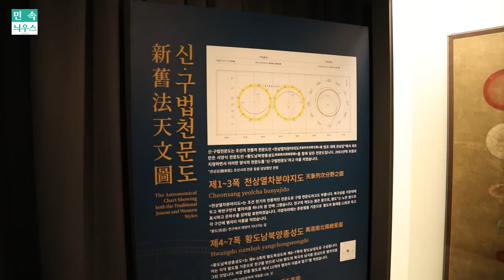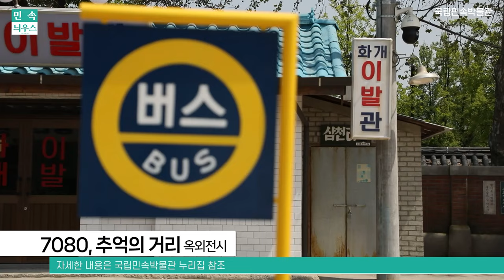[민속늬우스 11월 1호] 11월의 다양한 볼거리~국립민속박물관!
민속늬우스 11월 1호에는 어떤 소식이 있을까~
'꼭두'를 통해 보는 죽음과 삶에 대한 이야기 '꼭두' 특별전과
아이들을 위한 어린이박물관 상설전시 '총총! 별이 빛나는 밤'
11월에도 국립민속박물관과 함께하세요~